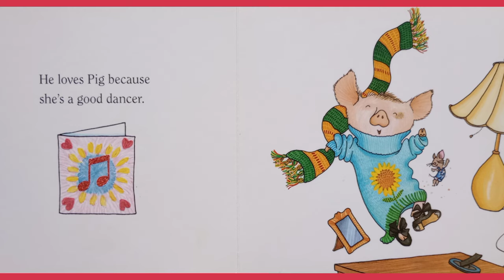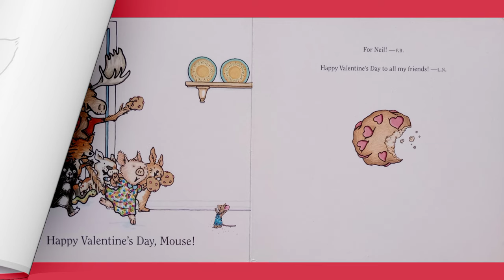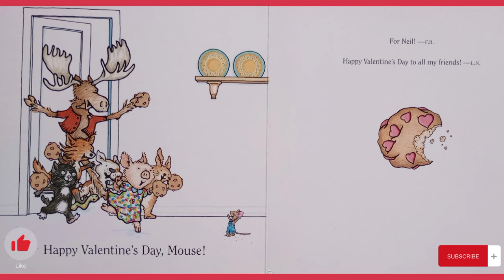Happy Valentine's Day, Mouse / Read Aloud / Children's Books Read Aloud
Reading aloud to you a Valentine's Day book, Happy Valentine's Day, Mouse! Hope you enjoy this story.

Happy Valentine's Day, Mouse!